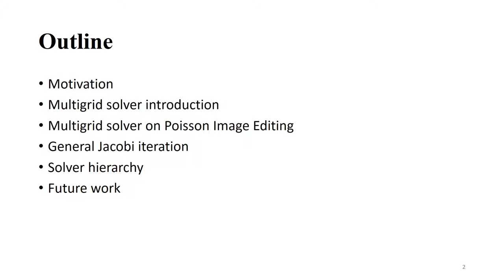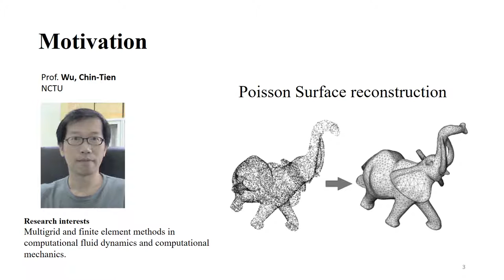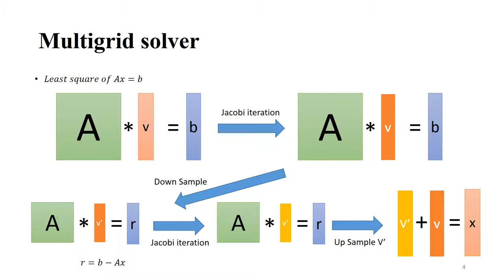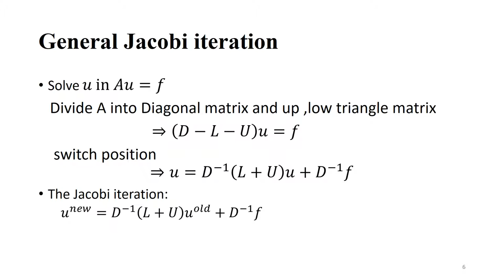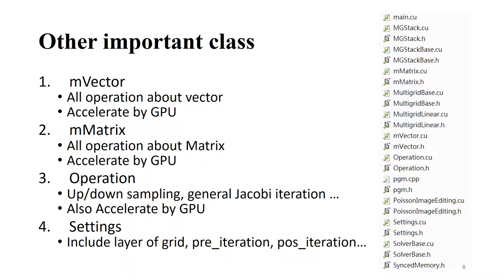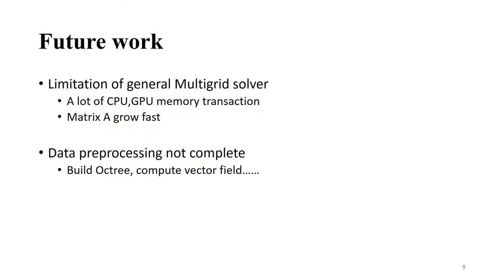Final project : Multigrid solver on CUDA